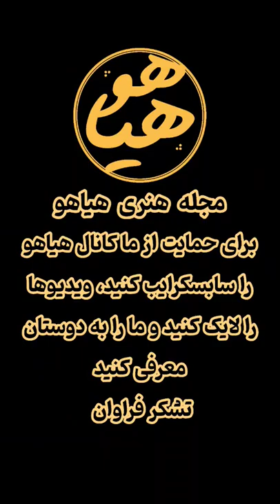دمت گرم ! همین رو میخواستم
بزرگترین هدفم اینه:
توی سن ۷۰ سالگی نگاه به گذشته کنم و بگم